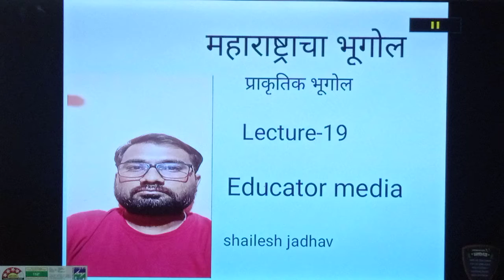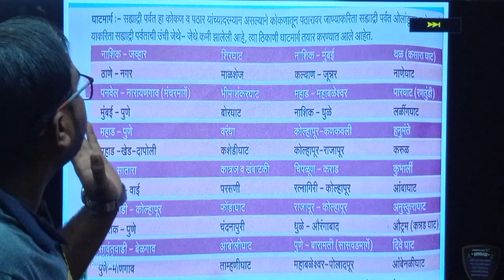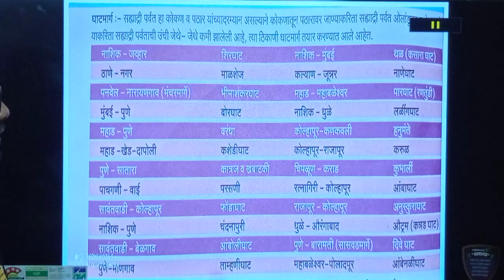महाराष्ट्राचा भूगोल Lecture -19,Dnayandarshan Academy by shailesh jadhav ,maharashtra geograpy, mpsc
Maharashtra police bharti
Talati
Current affairs
Talati bharti
पोलीस भरती
 बँकिंग भरती
स्टाफ सिलेक्शन
Indian army
Indian Navy
Indian air force

police bharti document 2020
Indian Navy 2020
Mega bharti , educator media
Question papers
Sarkari noukri
Zp bharti in marathi#educator_media
Vanrakshak bharti
Mpsc gk
Upsc gk mpsc profile कसा बदल करावा
mpsc profile कशी update करावी
how to change mpsc profile password
how to deactivate mpsc profile
how to change mpsc profile
how to update mpsc profile
hot to crack mpsc exam in first attempt
how to change mpsc profile image and signature
how to resize mpsc image and sign
mpsc image size
mpsc exam syllabus
how to clear mpsc exam
how to change mobile number on mpsc profile
how to change address on mpsc website
mpsc profile creation
how to mpsc application form
Megabha
mpsc image size
mpsc exam syllabus
mpsc profile creation
Gk in marathi
Gram sevak bharti que
Mpsc current affairs अर्थव्यवस्था Lecture- 6,राष्ट्रीय उत्पन्नाचे मोजमाप, indian economy ,रंजन कोळंबे पुस्तक ,भारतीय अर्थशास्त्र, , भारतीय अर्थव्यवस्था by shailesh jadhav, indian economy mpsc,UPSC,all competitive ex